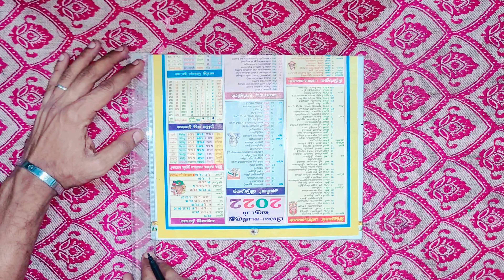Easy Pen holder idea | Craft using waste cardboard | Easy DIY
Zero cost DIY and Best out of waste DIY. You can make it in different shapes and sizes and also attach straps. Hope you enjoyed this video.